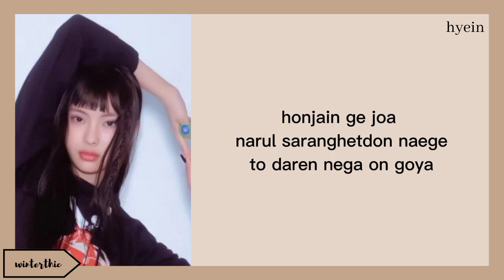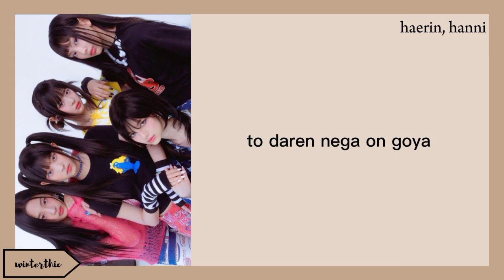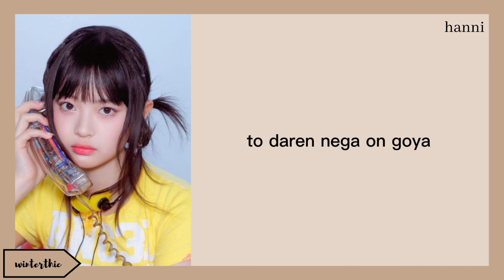NewJeans "Beautiful Restriction" [A Time Called You OST] Easy Lyrics